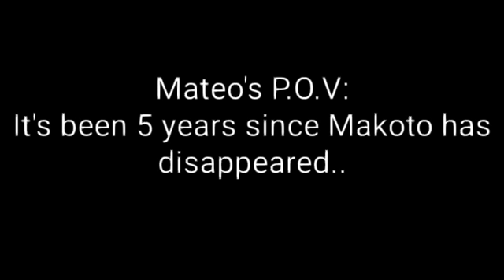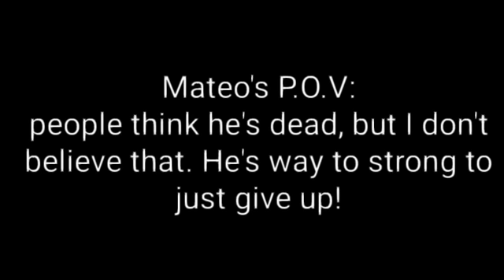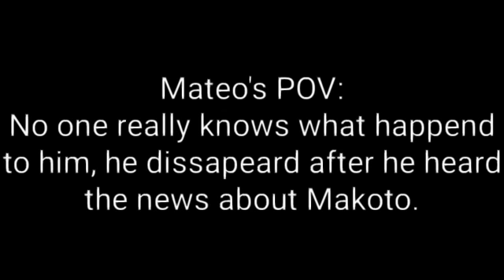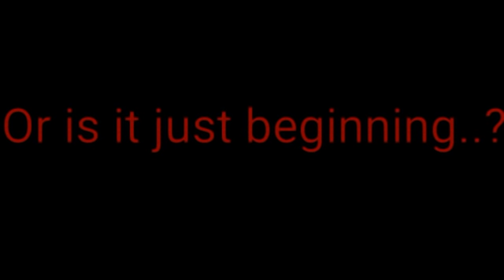The Doll Maker Twins// Gay glmm// Part 5-Finale